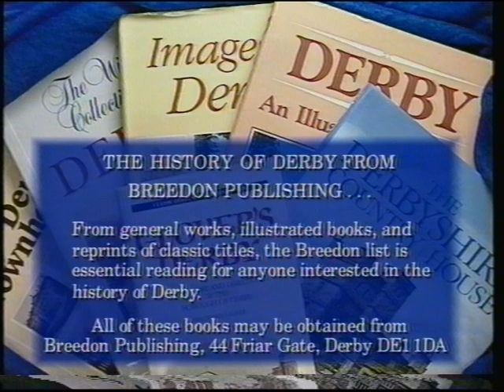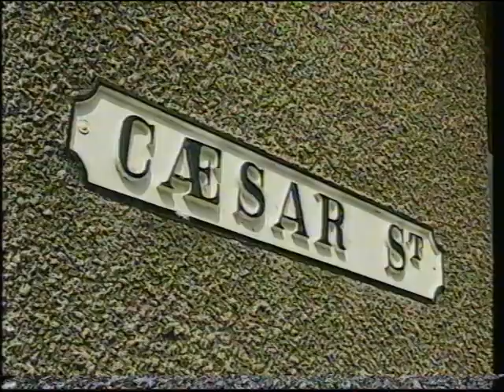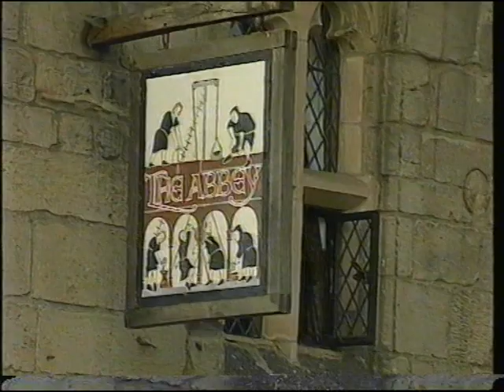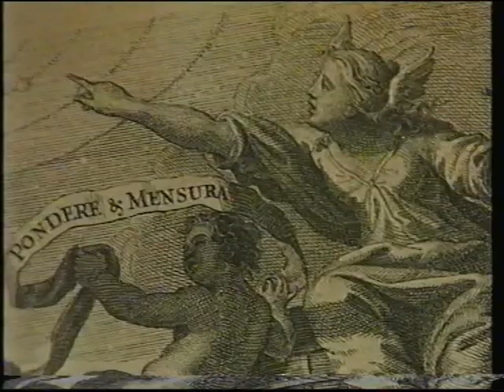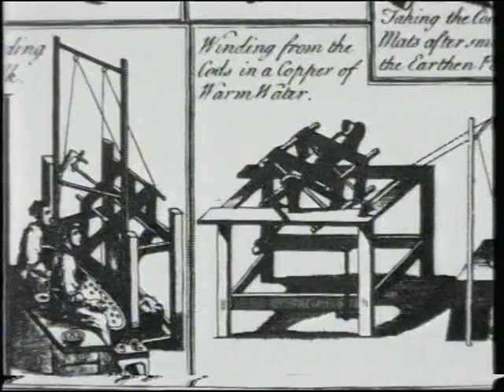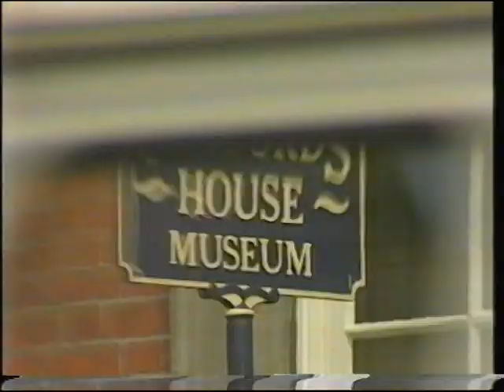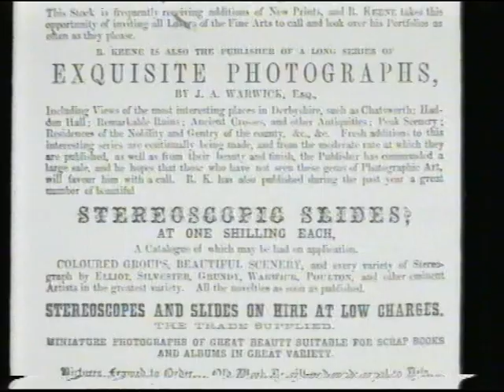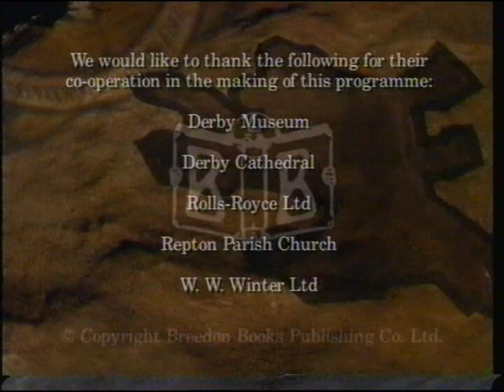Derby - The Story of a City (1992)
Derby has been in existence, in one form or another, for nearly 2,000 years and has an intimacy, which outstrips any comparative town or city in the region.
It is also a place that was a cradle of the Industrial Revolution and a centre of entrepreneurial flair and artistic activity, which stretches back to the 17th Century.
This unique documentary film looks at the story of Derby from Roman times, through the Saxon, Viking, Domesday and Medieval eras, the Civil War and the '45 Rebellion, to the Industrial Revolution and Thoroughly Modern Derby.
With the aid of archive film of pre-war Derby, specially commissioned modern footage and the views of noted local historian Maxwell Craven, it takes the viewer on a fascinating journey through Derby's remarkable history.